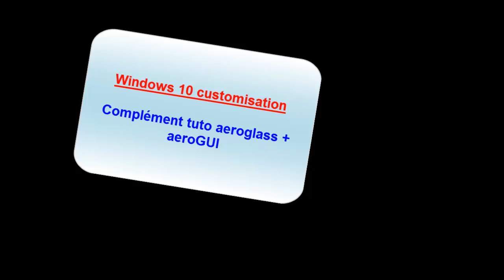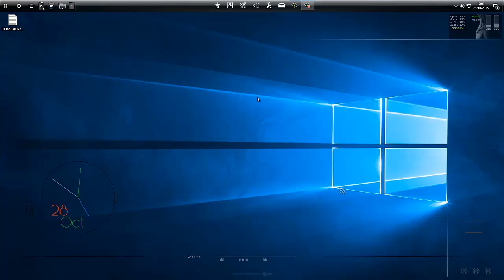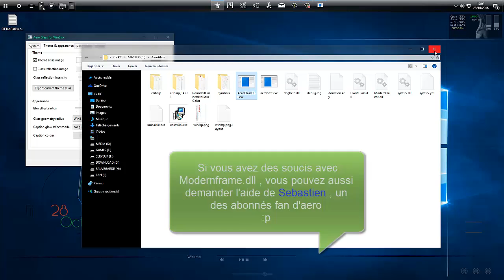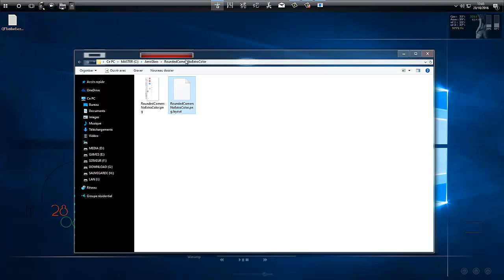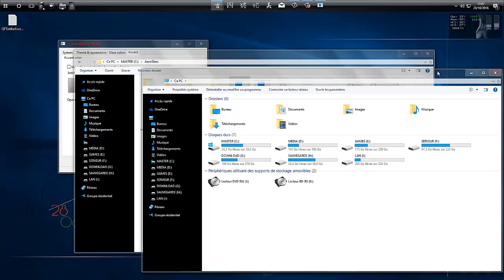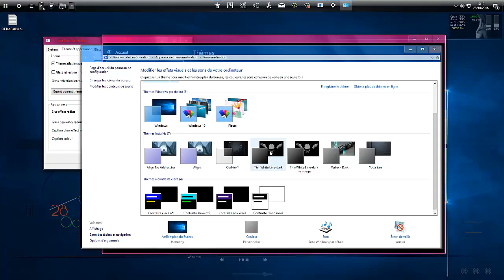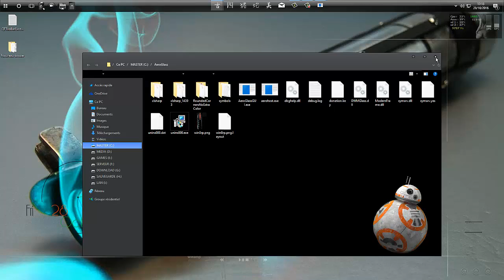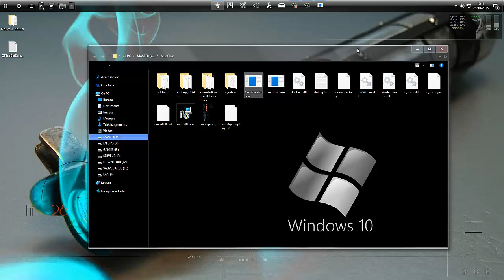Windows 10 customisation 1607 : complément aeroglass - aeroGUI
Version anniversaire SEULEMENT ( 1607 )
Bon week à tous & toutes , enjoy !
 Yoda va aller se tordre les boyaux IRL et arrêter de vous faire chier :p